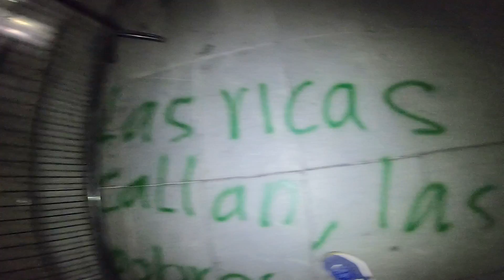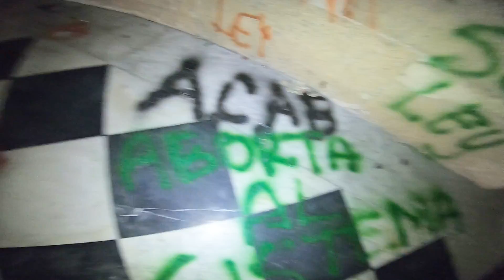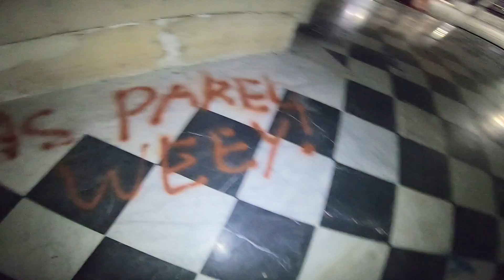Las PINTAS FEMINISTAS en el RELOJ de PACHUCA